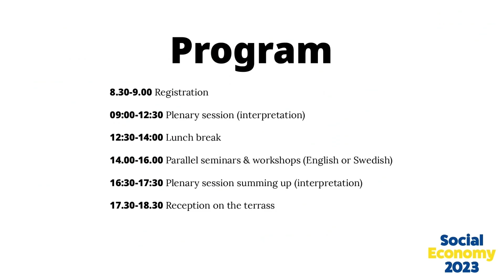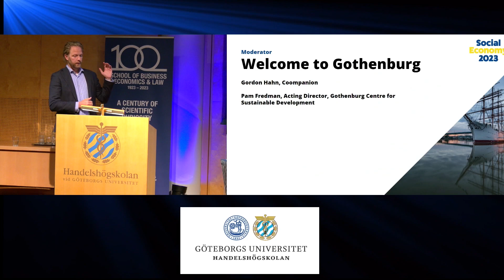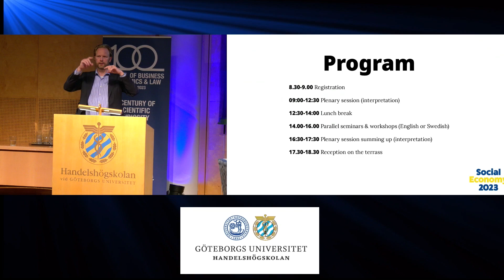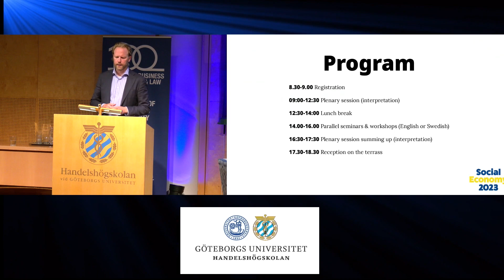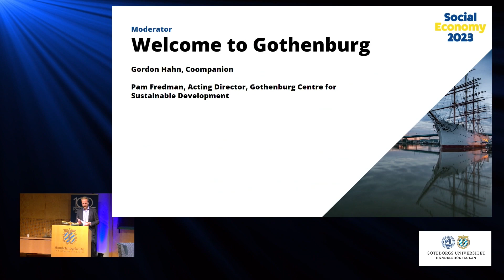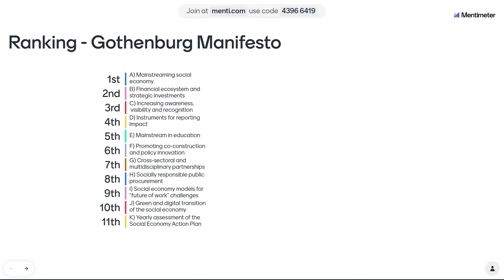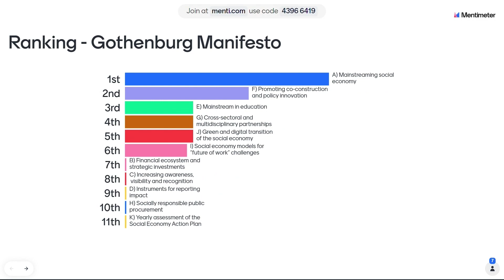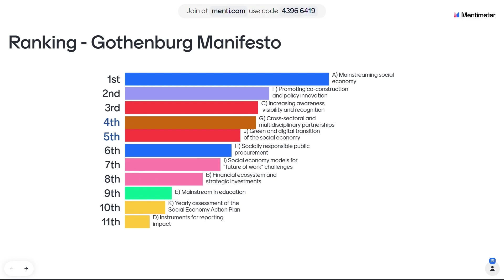Introduction - Gordon Hahn - Social Economy 2023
Coompanions president Gordon Hahn opens the conference Social Economy 2023 in Gothenburg.